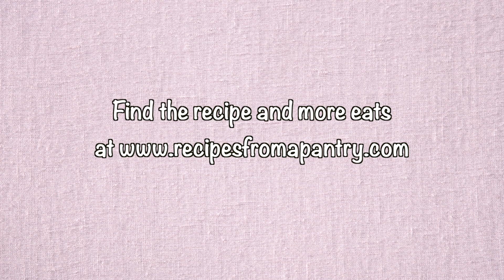Air Fryer Bacon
Easy and crispy Air Fryer Bacon